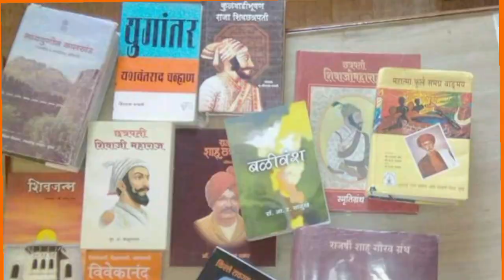पुस्तक वाचल्याशिवाय तुम्हाला पर्याय नाही? कारण तुम्हाला मेंदू नाही? - संतोष शिंदे, संभाजी ब्रिगेड